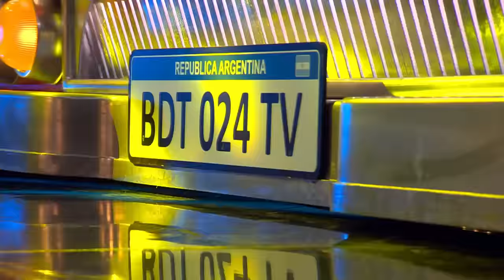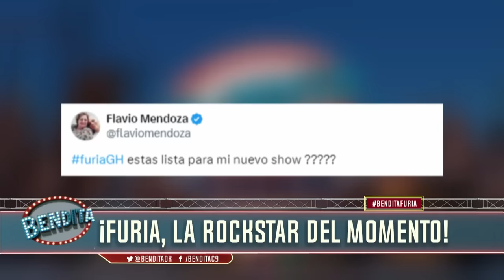Bendita a PURA FURIA | Bendita Completo 27/06 - El Nueve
Bendita, Beto Casella y el panel más divertido de la tele, repasan la actualidad con mucha ironía y humor en los mejores y más completos informes. De lunes a viernes 20:30 por El Nueve.